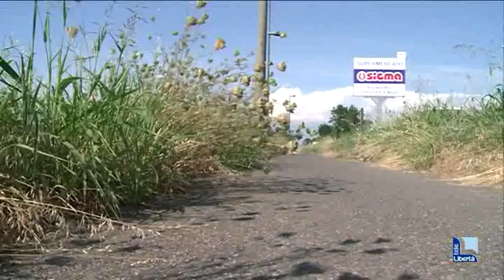La ciclabile Vallera-Gossolengo è ormai una giungla